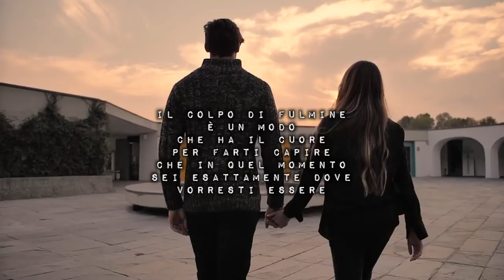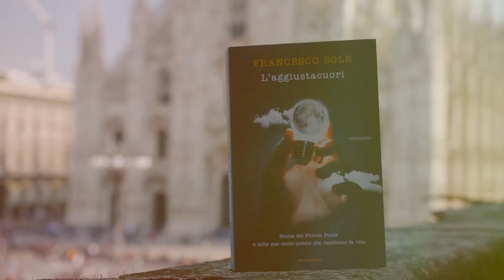Francesco Sole Fai troppo rumore per essere solo un pensiero